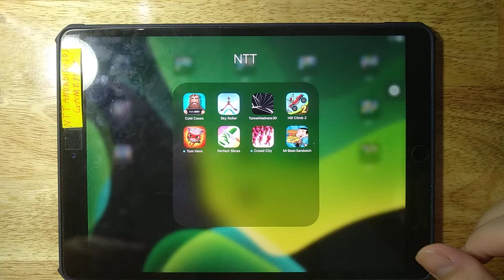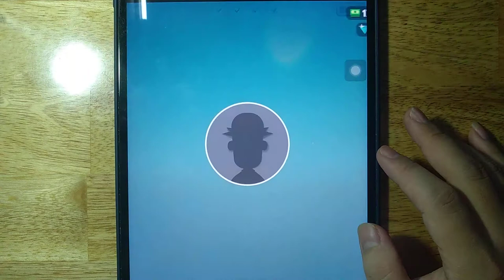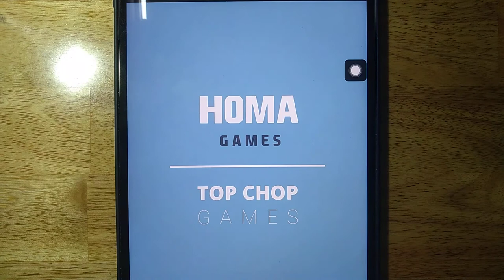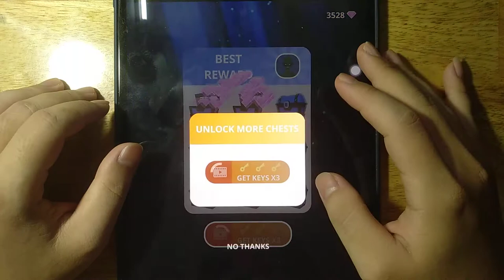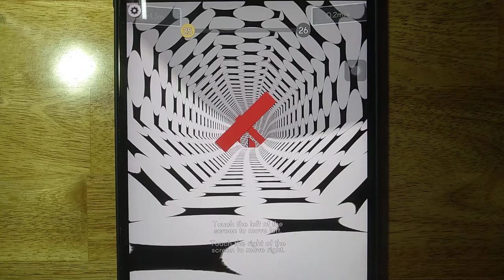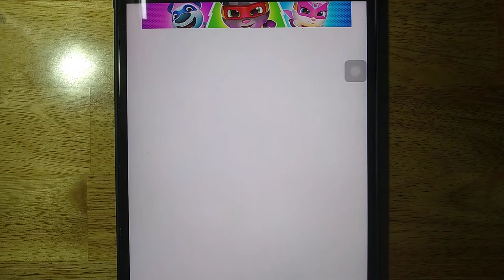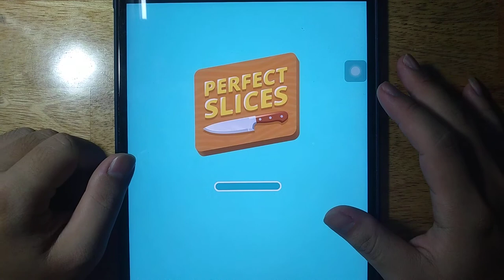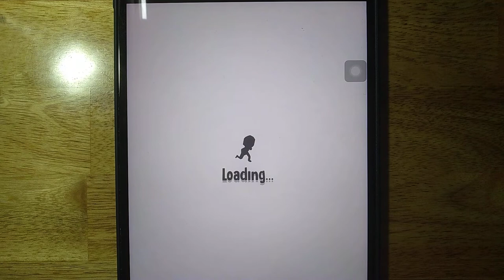Cold Cases, Sky Roller, Tunnelmadness3D, Hill Climb 2, Tom Hero, Pefrect Slices, Crowd City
Cold Cases, Sky Roller, Tunnelmadness3D, Hill Climb 2, Tom Hero, Pefrect Slices, Crowd City, Mr Bean Sandwich

Android GamePlay
iOS GamePlay
iPad GamePlay
GamePlay Walkthrough